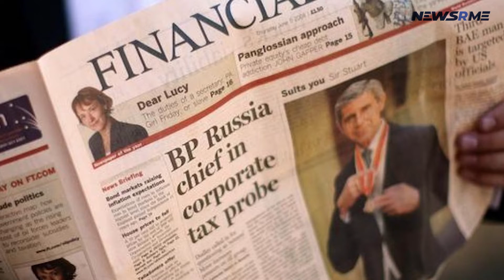Apple’s Ad transparency policy cost Facebook, YouTube, and Snap over $10bn | US News | NewsRme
Following the implementation of a new policy that requires third parties to get user agreement before collecting and sharing data, social media companies like Facebook, YouTube, Twitter, and Snap are estimated to have lost approximately $10 billion in income by the second half of 2021.
According to a recent research by the Financial Times, the implementation of the app tracking transparency (ATT) regulation lost the four largest social media companies roughly 12% of their income – or $9.85 billion.
In April 2021, as part of iOS 14.5 release, Apple finally implemented its long-delayed policy, and this study is the first to show the tangible costs of doing so.
A story from the Revenue Times claims that "in absolute terms," Facebook has suffered the greatest financial loss.
According to the analysis, Facebook stands to lose the most money since the cost of selling adverts on its platform has risen steadily over the last several years.
Snap, however, “failed as a proportion of its business” owing to its reliance on mobile advertising.
This is due to the fact that ATT mandates that applications seek users for permission before collecting and sharing data using Apple's device identifier. This restricts the ability of social media platforms to target iPhone owners as part of Apple's efforts to preserve and enhance user privacy.
Research: "Advertisers reacted by reducing their spending at Snap and Facebook and moved their expenditures elsewhere: in particular for Android phone users and Apple's own booming ad business," the report added.
Social media giant Facebook has been the most vociferous opponent of the privacy shift, claiming that Apple's measures will be "devastating to small companies" in full-page ads in the NYT, Washington Post, and Wall Street Journal.
To counteract Facebook's business model, Apple blasted rival social media networks like Twitter for using user data to target ads and monitor clicks.
In an effort to “provide additional information,” Facebook started pushing its own warning  before ATT went live.
Facebook and Google, the firm that owns YouTube, did not immediately respond to requests for comment on the Financial Times' findings.